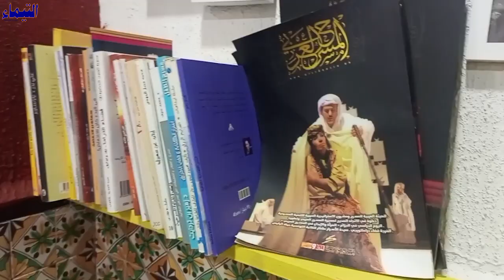حوصلة لحفل افتتاح مهرجان حكواتي المدينة بمسرح السنديانة بالمجينة العتيقة